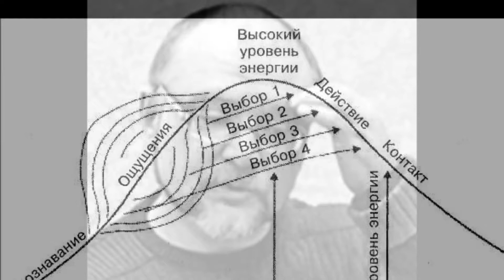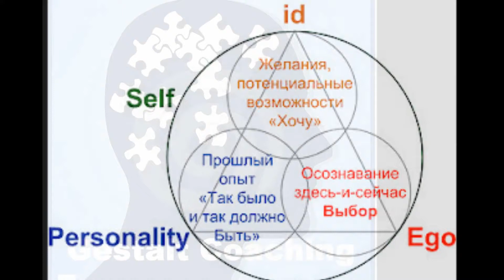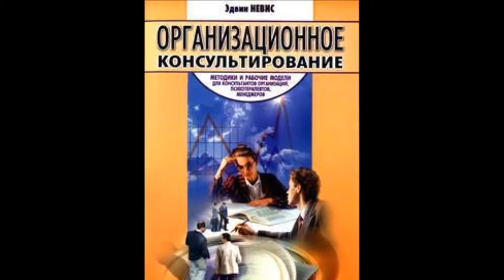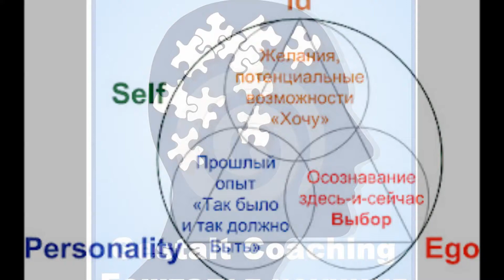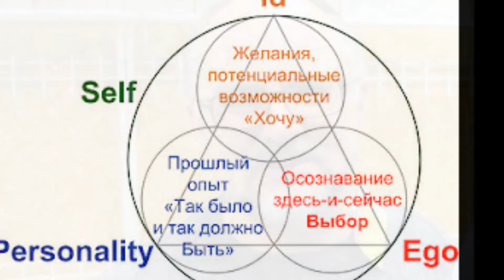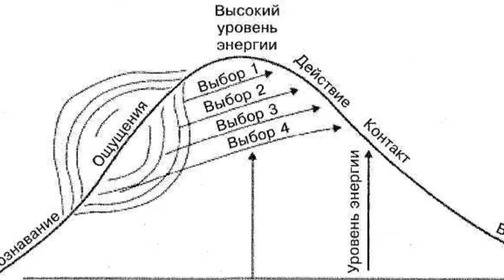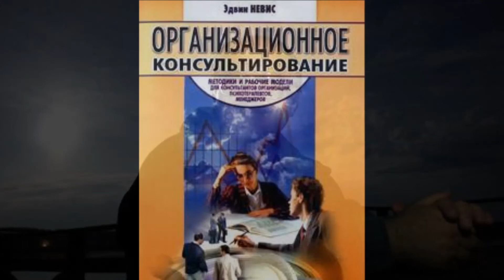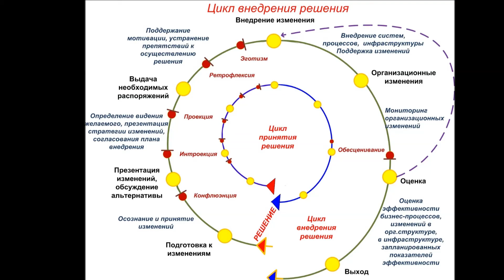Агрессия в организациях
Агрессия в организациях. Александр Теньков. Лекции курса Организационное консультирование, 2006г.